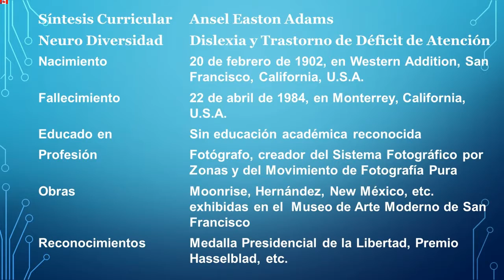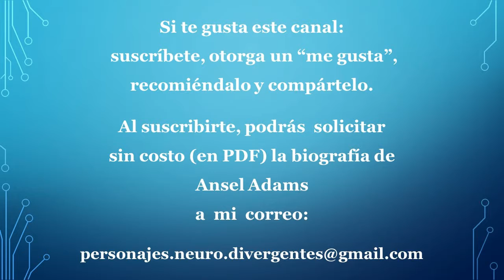Ansel Adams - Dislexia y T.D.A.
Ansel Adams, artista nortemaericano de la lente (fotógrafo profesional) especializado en imágenes de la naturaleza, "Personaje Neuro Divergente" con Dislexia y Trastorno de Déficit de Atención.